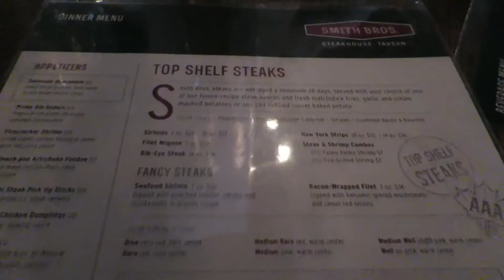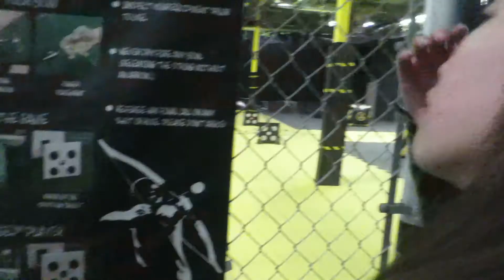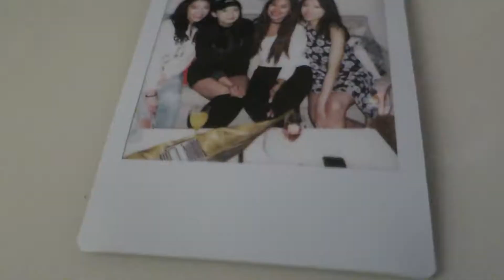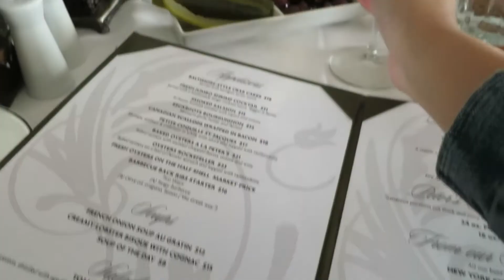22nd BIRTHDAY | VLOG 25 | jvbabyy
I got shot on my birthday... Way to start off my birthday right? My friends and I started off my birthday with playing some archery tag. Super fun. But I kid you not. The guys probably had more once the girls were all shot.

Fossil girl are reunited! Dog prays before food. Pretty cute

Sunday, Adrain surprised me with me birthday present and a romantic dinner to Peter's steak house for some tomahawk steak. SO GOOD!

Killercats - Tell Me (ft. Alex Skrindo)

xoxo,
Jen